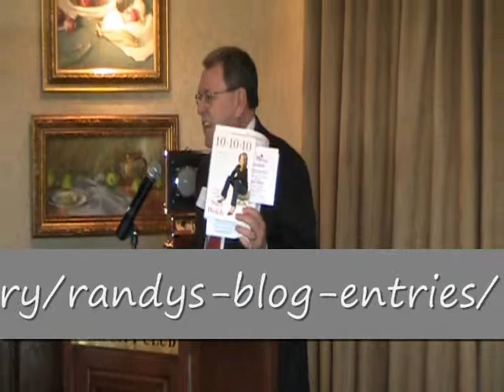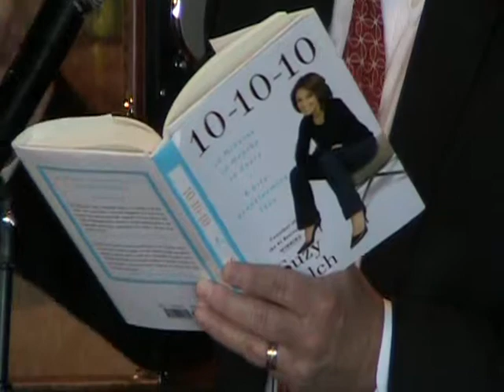10-10-10 June 2009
10-10-10 : A Life-Transforming Idea  by Suzy Welch. Presented by Randy Mayeux at First Friday Book Synopsis program.  Purchase audio and handout at